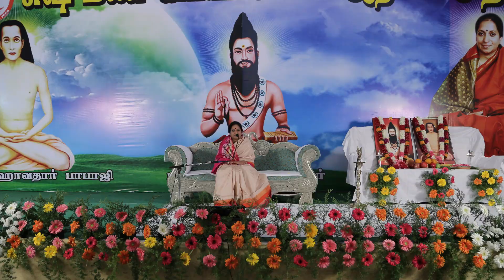ఇహంలోని అహానికి , అహం బ్రహ్మాస్మి లోని అహానికి అర్థాన్ని వివరించిన గురుమాత | Day 10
ప్రతి సంవత్సరం గురు పౌర్ణమి ను మన పరమ గురువులు నిర్ణయించిన పవిత్ర స్థలంలో జరుపుకుంటాము. మునుపటి సంవత్సరాలలో గురు పూర్ణిమను శృంగేరి, షిరిడీ, తిరుచెందూర్, అరుణాచలం, తిరుపతి, మొదలైన పవిత్ర స్థలాల్లో జరుపుకున్నాము. ఆ పవిత్ర స్థలం మరియు అక్కడ కొలువైన దేవతా మూర్తి యొక్క  శక్తి ;  గురు పూర్ణిమ సందర్భంగా నిర్వహించే కార్యక్రమాల దివ్యత్వాన్ని , శక్తిని పెంపొందింప చేస్తాయి .

మరి ఇటువంటి అత్యున్నతమైన దైవీక కార్యక్రమాన్ని ఆది యోగి, విశ్వేశ్వరులు స్వయంగా కొలువైన స్థలంలో, వారి సమక్షంలో జరుపుకుంటే….అంత గొప్ప అనుభవానికి మించినది ఏదైనా  ఉంటుందా?

2017 లో సుషుమ్న క్రియ యోగులు గురుపూర్ణిమను పవిత్రమైన, దైవీకమైన ప్రదేశం, వారణాసిలో జరుపుకున్నారు. అంతటి మహిమాన్వితమైన కాశి మహాక్షేత్రం లో, గురు పౌర్ణమి జరుపుకున్న సుషుమ్న క్రియ యోగులు ధన్యులు. ఆ అనుభవం అపురూపం!

ఈ ప్రత్యేకమైన వెబ్ సిరీస్: "’కాశీ సర్వప్రకాశి’ గురు పౌర్ణమి వైభవం" - ఆనాటి కార్యక్రమంలో పాల్గొన్న వారికి పున స్మరణ... పాలుపంచుకోలేని  వారికి ఈ దైవిక సందర్భం యొక్క సంగ్రహావలోకనం కల్పిస్తుంది !!!

ఓం సుషుమ్న!

Sushumna Kriya Yoga is a modernized technique which is adapted and designed for current times from very ancient and powerful Kriya Yoga that provides Holistic health, which includes Physical health, Mental health, Emotional health and Spiritual well-being.